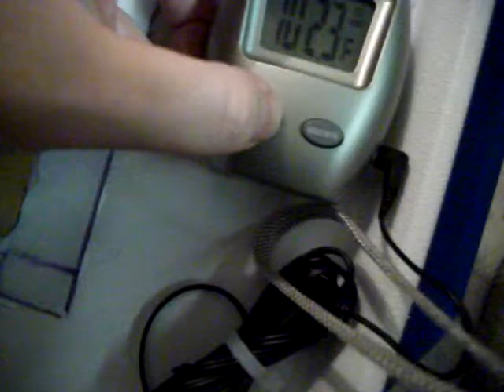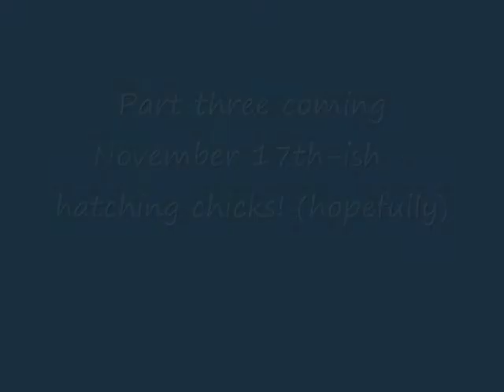Quail Project - Part 2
hatching quail for Animal health technology - Animal Science class. November, 2011.